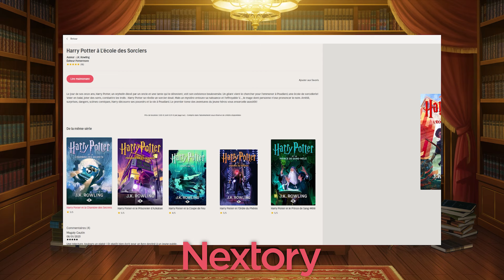COMIC vs FILM | Les GARDIENS de la GALAXIE (les différences...)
Découvrez et tester Nextory durant 45 jours, gratuitement Lisez sans interruption sur tous vos appareils en ligne et hors connexion !

Sources :
Les gardiens de la galaxie 2013, 2015, 2018, 2020